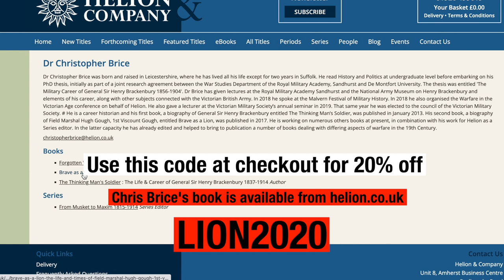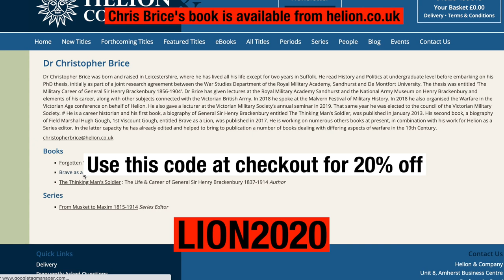"Fix bayonets and charge" - Sir Hugh Gough and the 1st Anglo-Sikh War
Today is the third instalment of my series examining the life of General Sir Hugh Gough. One of the pre-eminent Generals of Victorian military history.

Once again, Historian Chris Brice joins me on the show and explains Gough’s performance as Commander in Chief during the Anglo-Sikh wars of the late 1840s.